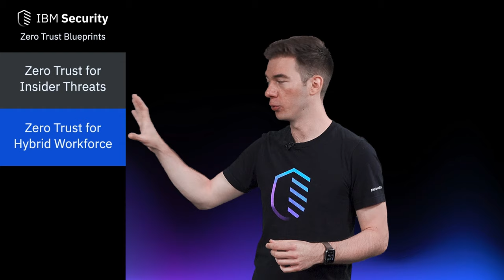Zero Trust Explained in 4 mins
A zero trust approach aims to wrap security around every user, every device, every connection — every time. Unify and integrate your security tools to protect your most valuable assets and proactively manage threats.

See how to modernize security as you migrate to the cloud
Explore the tools and processes that will help you preserve privacy within your organization
Learn how to prepare for ransomware attacks and address insider threats
See what it takes to secure your remote and hybrid workforce